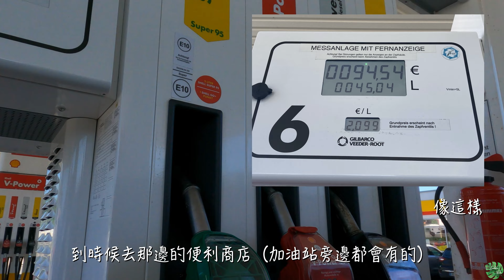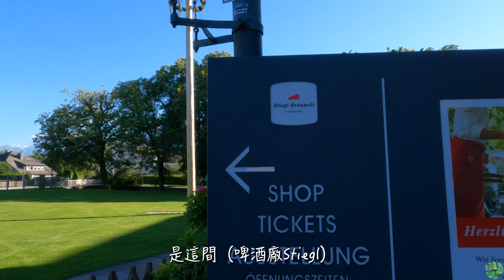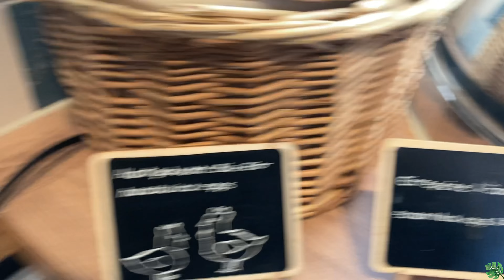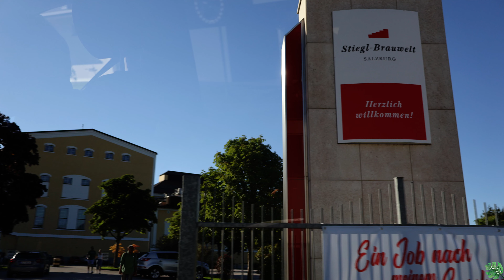2023 德瑞旅遊 VLOG | 南德#2 | 奧地利🇦🇹薩爾斯堡 | 溫特山纜車🚡、海布倫宮一定會被噴濕的惡作劇噴泉、有露天熱水浴池的超讚公寓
2023 德瑞19天-快閃奧地利

Day4 薩爾斯堡
薩爾斯堡還蠻好用的
我們這一天所有的景點用這張卡都免費
光是搭纜車都回本了

溫特山纜車搭上去
山頂的風景還不錯
不過溫度稍微涼
建議帶一件薄外套+好走的鞋

惡作劇噴泉好玩👍
有機會一定要體驗看看
但海爾布倫宮本身就還好
有中文導覽大概30分鐘就結束了

啤酒廠的博物館除非是對酒的製造很感興趣
不然我們也是晃晃就離開了
晚餐的內容就是德式餐廳會出現的

Day5 原訂哈修塔特
強烈建議暑假去哈修塔特
千萬千萬不要開車！！！
我們繞了超久都找不到停車位

在Bad Reichenhall 巴特賴興哈爾的訂的飯店
總共住了三個晚上
出乎意料的不錯
到國王湖開車或是搭火車都蠻方便的
大概都是30到40分鐘左右
小鎮距離薩爾斯堡也很近
還有漂亮的山景